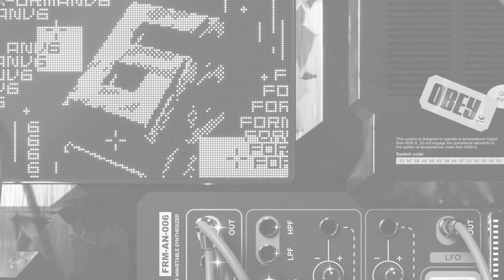[Electronic] - THREESIXTY - Nacreous [Free Download]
If there are copyright issues with any of the videos from producer or label's side (including artists of the images used), please send us an email (found on our About page) and we will respond as soon as possible!